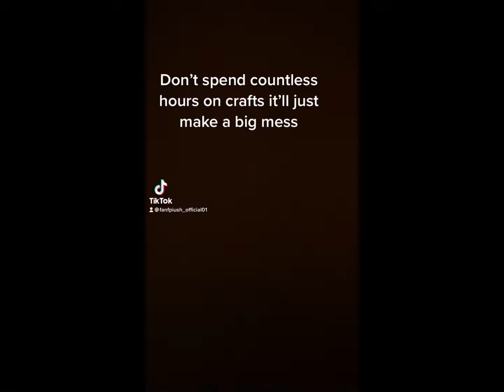Tik tok trend